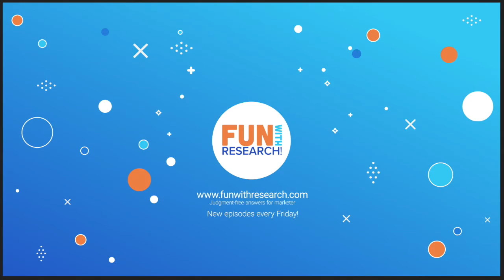Episode 53: 12 Topic Challenge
I bet you can identify 12 topics for thought leadership content from research you've done. If you can't, plan better in your next research project.